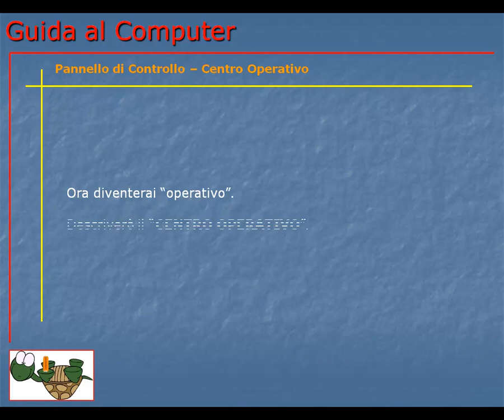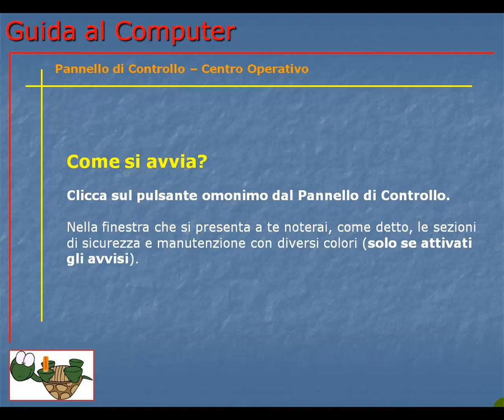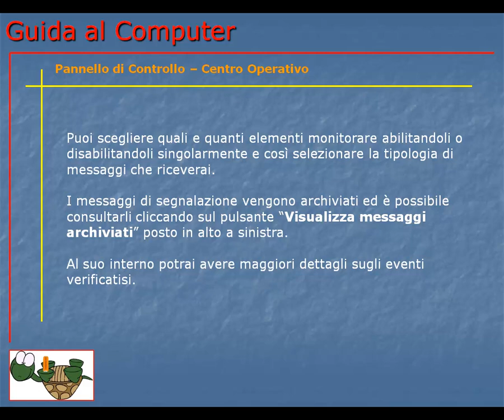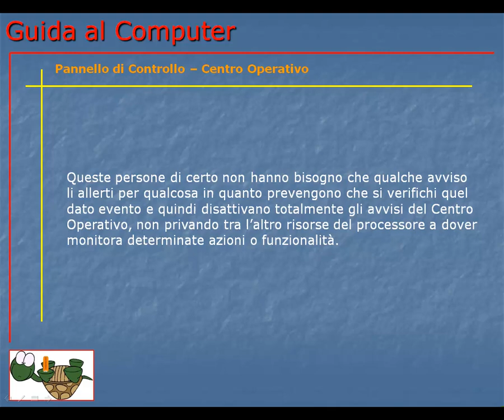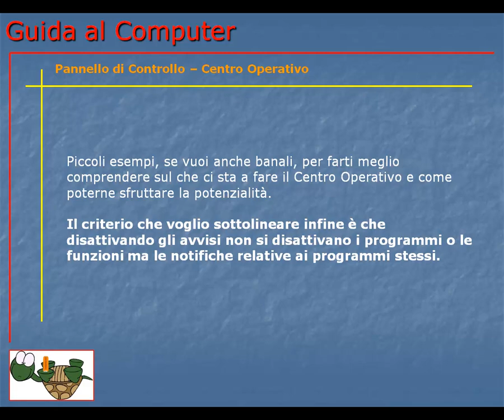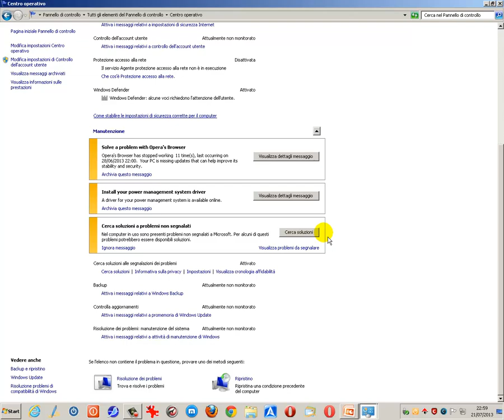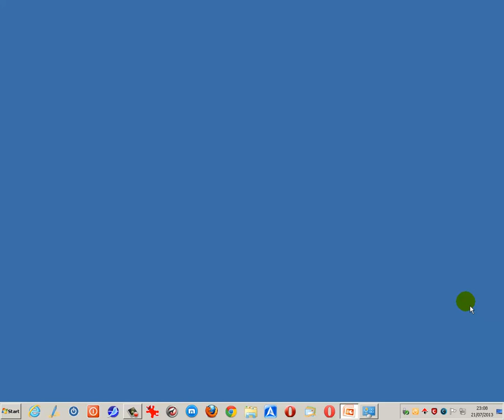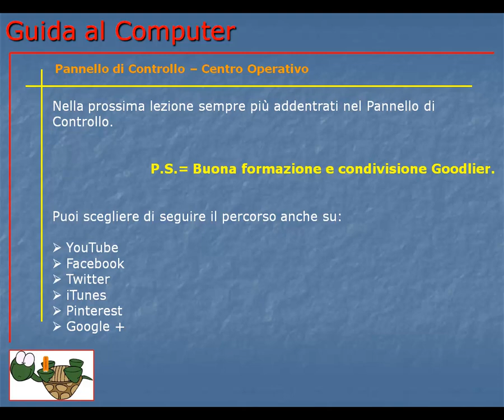Guida al Computer - Lezione 105 - Pannello di Controllo - Centro Operativo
Spiegato il Centro Operativo e la sua funzione in termini di avvisi/notifiche di allerta, durante il normale funzionamento e sulle azioni eseguite nel sistema operativo.

Risorse consigliate:
Informativa sulla privacy di Windows 7 - Elementi di rilievo sulla privacy in Windows 7: